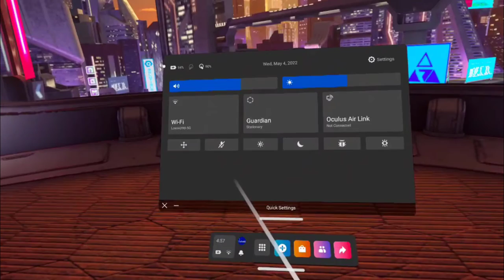View Oculus Quest 2 Battery Level and Controllers 🔋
In this video we will know how to see the battery percentage in the Oculus Quest 2 or see the battery level of the Oculus Quest 2 controls.